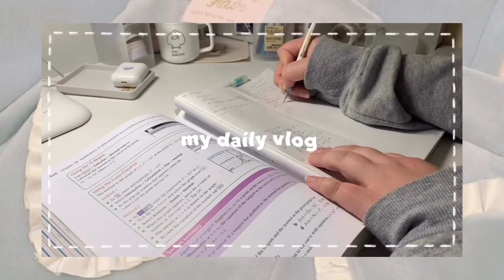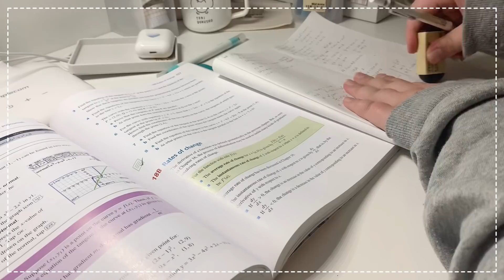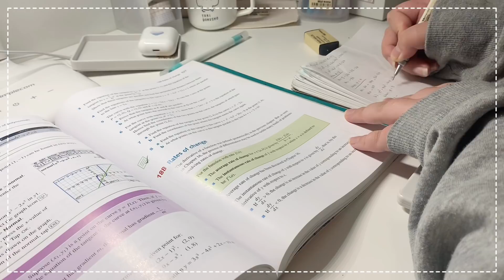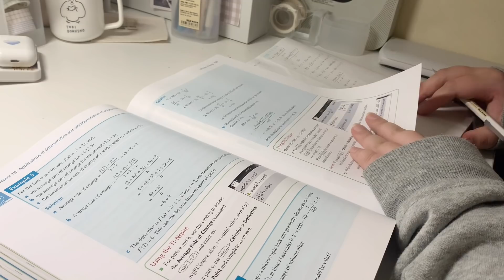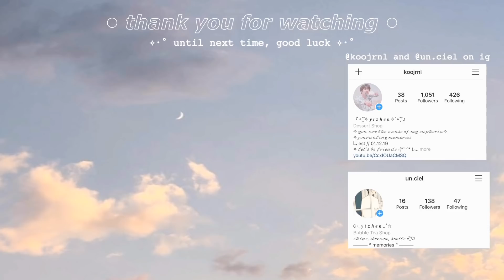a day in my life | studying , organising, home cafe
Here’s a surprise post! I’m running out of storage on my phone TT I might have to buy a hard drive lol. But for now I’m just trying to delete some long study clips XD so expect a lot of study vlogs. This was from before I changed my desk setup so it’s a little cluttered looking and so is the thumbnail ahaha. Expect a room tour soon since I’m planning on redecorating my room huhu.

social . . .
// k-pop journal account
// personal journal account (more ‘aesthetic’ )
// etsy shop ig account
// for any inquiries
// etsy
    ↳ cielstudiosco